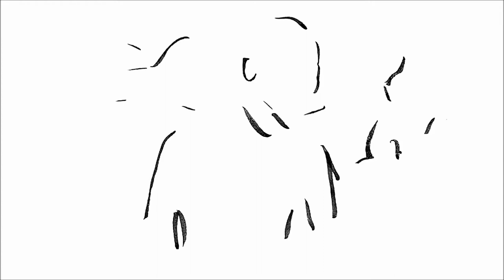Sam Willis VLOG 017 - Travel to Quzhou